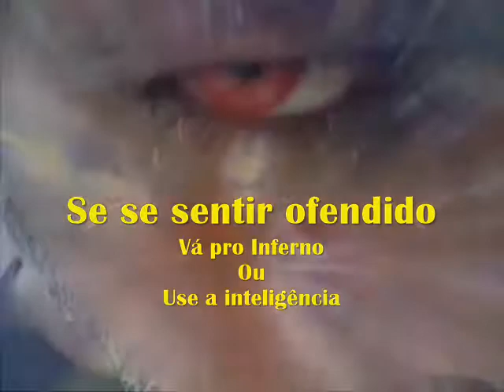Titulo Cidadão Otário ao Municipio de Valinhos